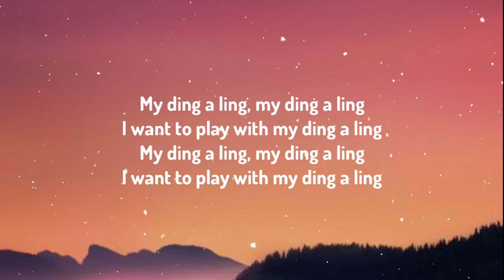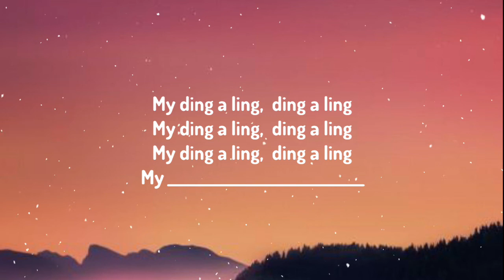My Ding A Ling - Firenetic (Remix) (Lyrics) my ding A Ling My Ding A Ling [Tiktok Remix]